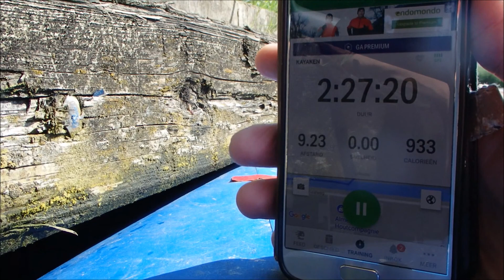Chris - Varen met de kajak - 12e keer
Vaartochtje met de kajak.
12e keer met eigen kajak. (1e keer 2018)
Zaterdag 26 mei 2018
Vaartochtje: Harlingen
De kajak dinsdag 16 augustus 2016 gekocht via marktplaats.
De Kajak is een "Perception Super 5" gemaakt van polyethyleen.

Als je het een leuk filmpje vind ... dan graag een duimpje !
en subscripe zou ook leuk zijn =:-)

Meer fimpjes zien van "Chris - Varen met de kajak" ?